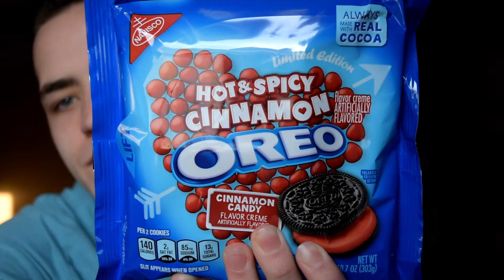Trying Really Werid Oreos!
Hey guys, so today I tried some really weird Oreos for your entertainment! No, it's not sad to eat a bunch of Oreos all alone in your room, stop judging! I hope you enjoy the video, see you sometime later this week!